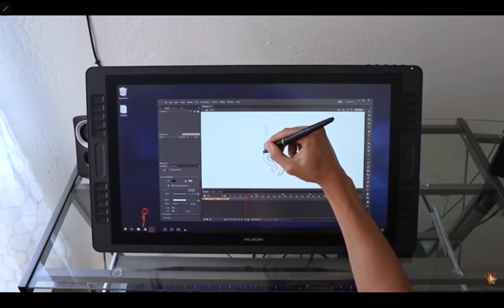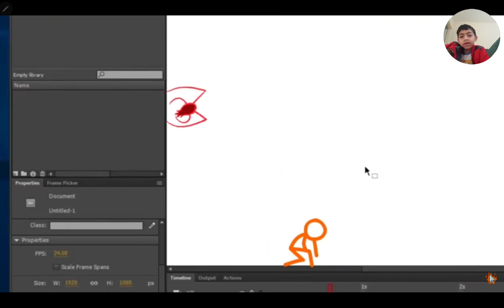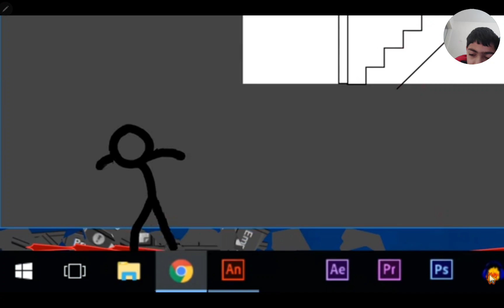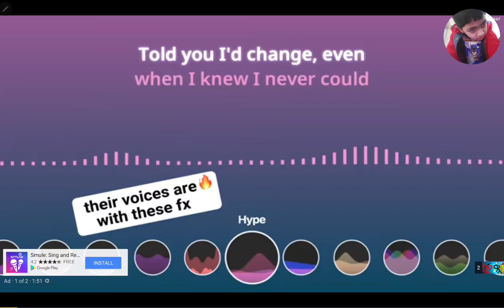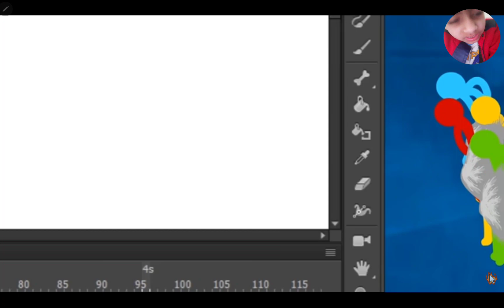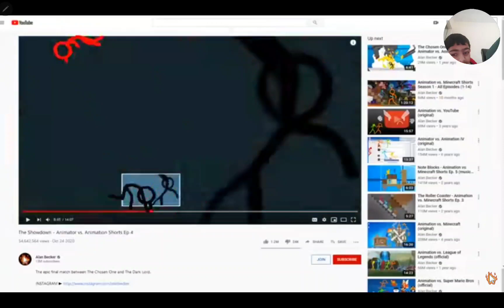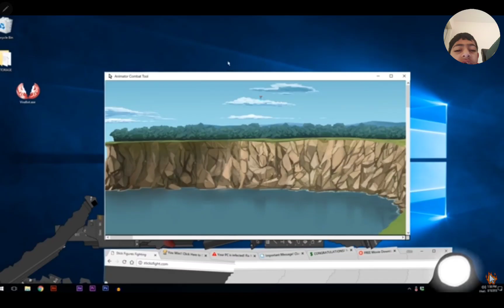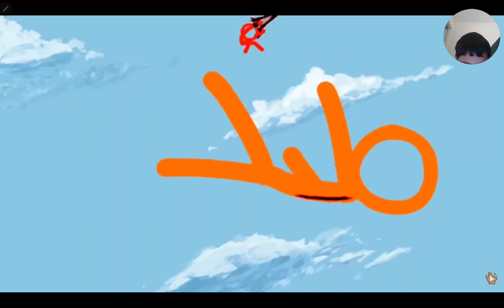Stick man In real life panting and fighting with a spider that is very powerful and fighting red man